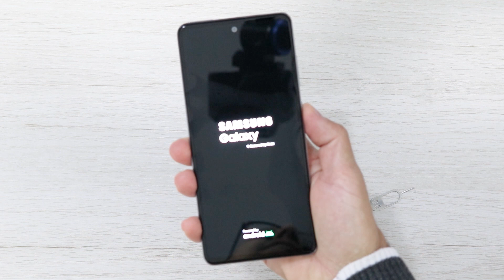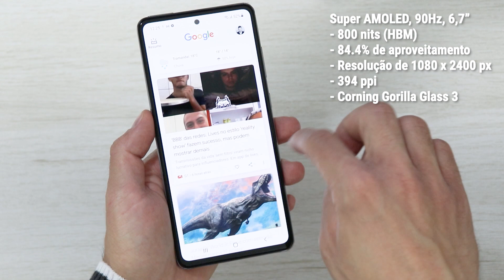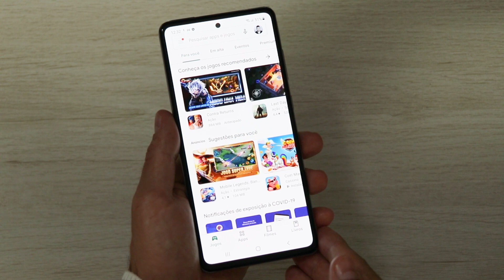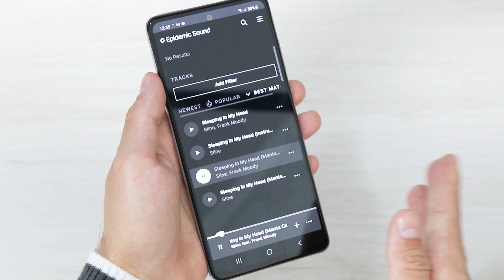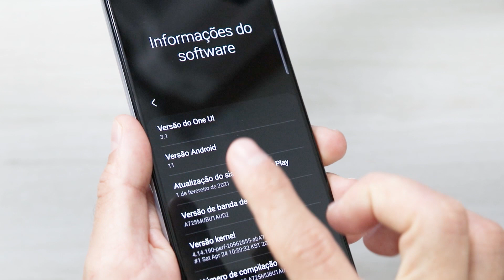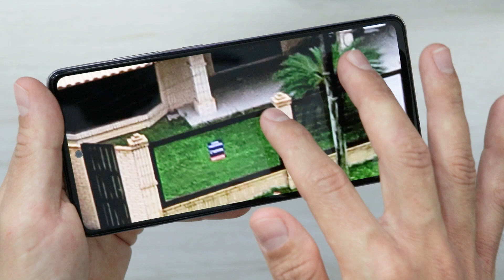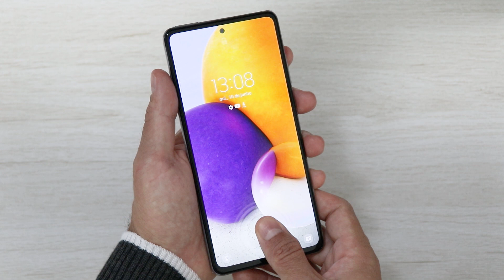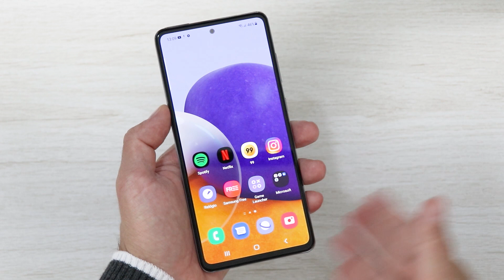Galaxy A72: a nova aposta da Samsung para os intermediários premium! Confira!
No vídeo de hoje, conheça o super lançamento da Samsung, o Galaxy A72! Um smartphone intermediário avançado que promete destronar a concorrência no quesito custo-benefício! Bora conhecer?!

Neste vídeo:
00:00 - introdução
00:44 - unboxing do Galaxy A72
01:47 - design do Galaxy A72
03:52 - tela do Galaxy A72
06:42 - teste de alto-falantes do Galaxy A72
08:17 - hardware do Galaxy A72
09:11 - teste de câmeras do Galaxy A72
11:18 - fechamento